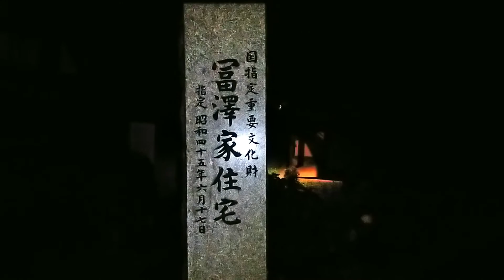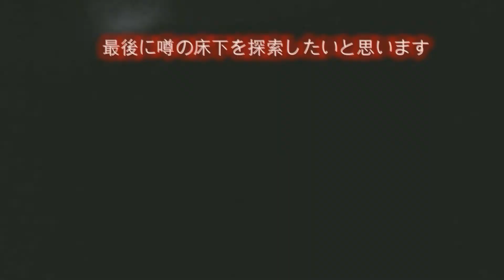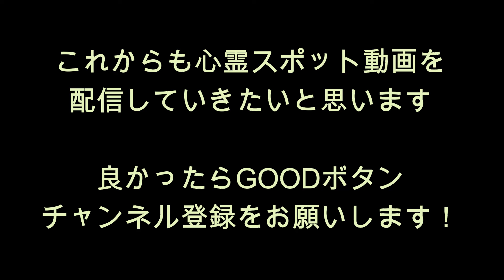心霊マニア 冨澤家（群馬県）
・『冨澤家』

群馬県吾妻郡中之条町大道１０７８に存在する冨澤家。

ここは国の重要文化財に指定されている観光スポットですが、霊的な噂が２点ほどあります。

　①：その昔旅館だった頃に、宿泊者を床下に埋めたという噂。
　②：家内の鍋を落としてしまった地元の子供が、帰宅後に急に落下した熱い味噌汁の鍋をかぶり大火傷してしまったという噂。

観光用にだいぶ整備されていますが、辺りは暗く夜は少し不気味な山中となっています。